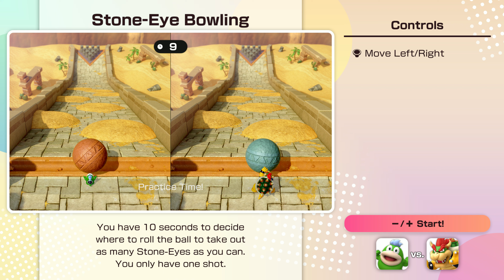Super Mario Party Jamboree (Nintendo Switch) Minigame - Stone Eye Bowling